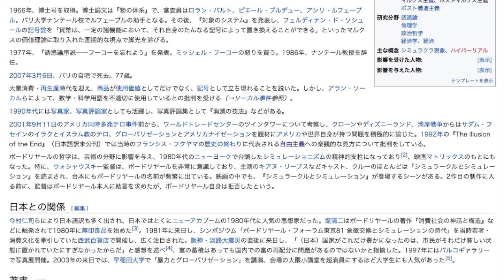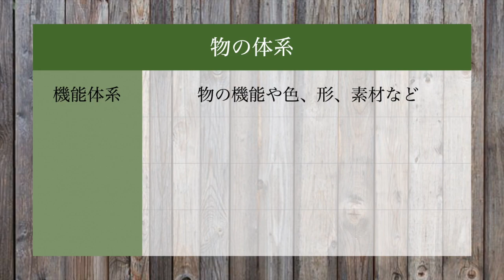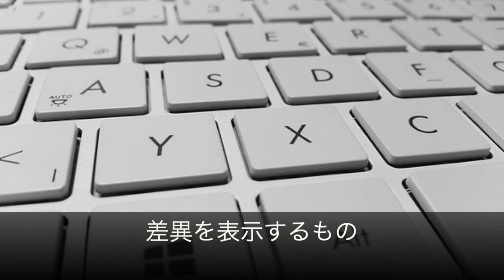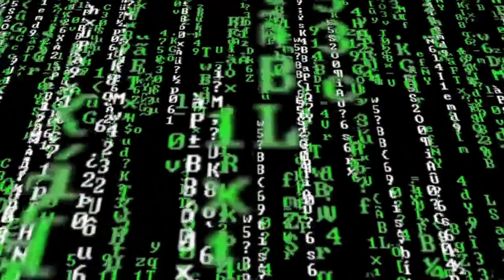ボードリヤールの問いかけ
物を購入する意味から、社会の進む方向を看破した哲学者の話です。
ボードリヤール#哲学